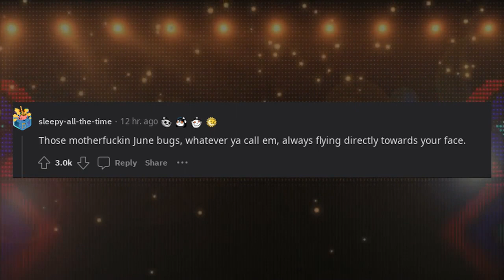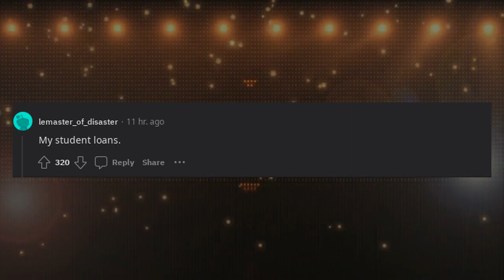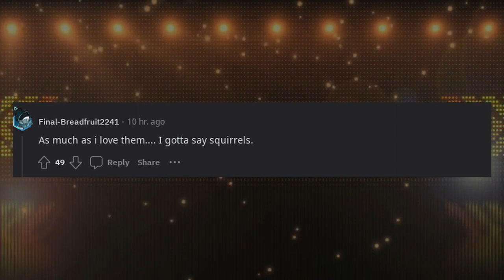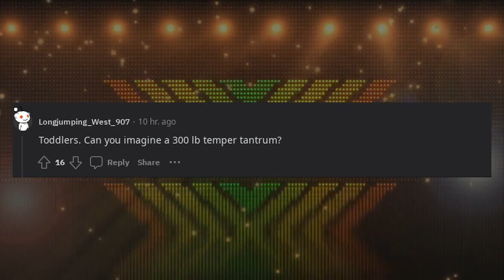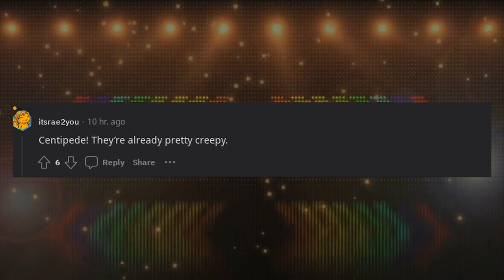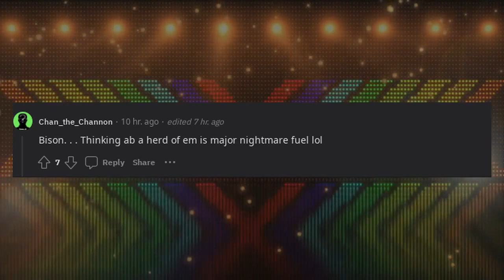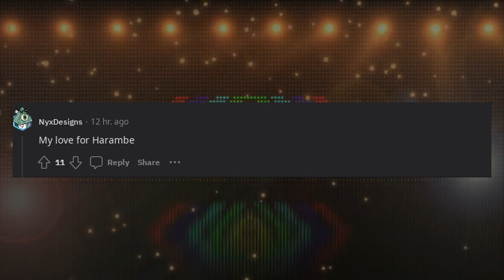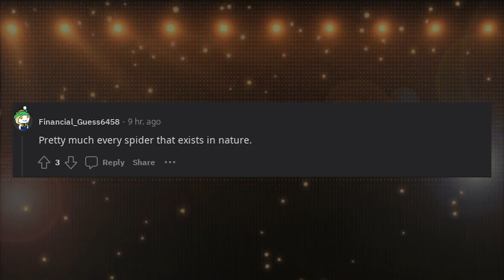What would be extremely scary if it were ten times its normal size?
In this Reddit-inspired video, users speculate on what would be extremely scary if it were ten times its normal size. Viewers will hear a variety of imaginative and sometimes humorous responses, exploring the fears and phobias that everyday objects or creatures could invoke if they were significantly larger. Join the conversation as Redditors playfully contemplate the potential terrors of giant insects, oversized household items, and more. This video serves as a lighthearted exploration of our perceptions and the dynamics of scale in creating fear.